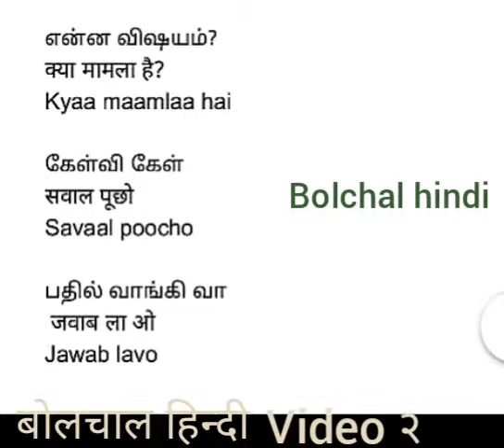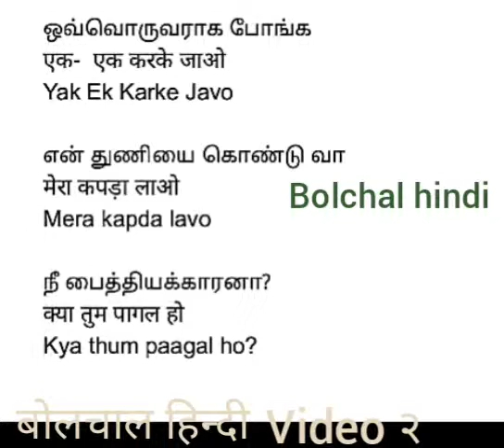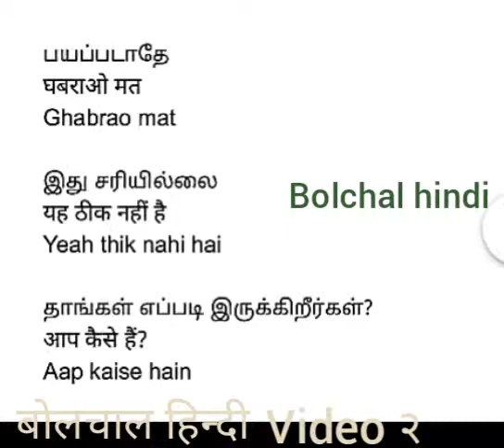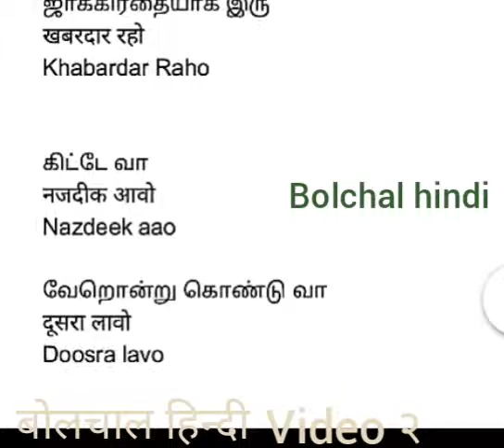learn hindi - Spoken Hindi through tamil - video 5